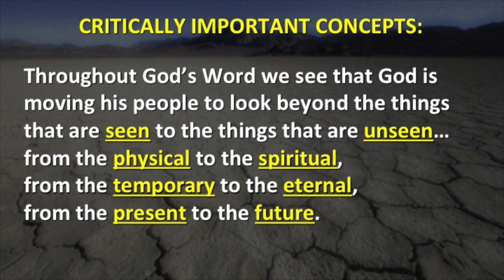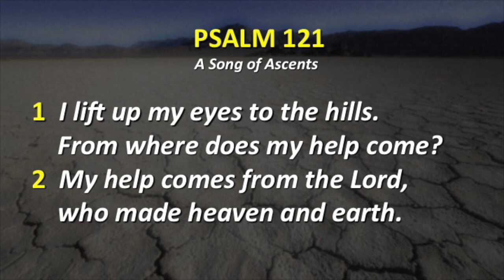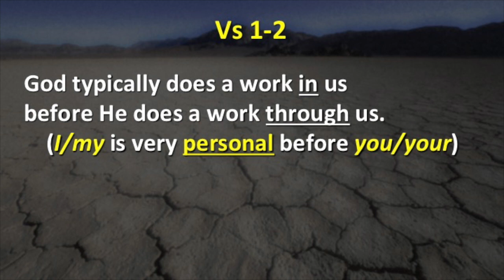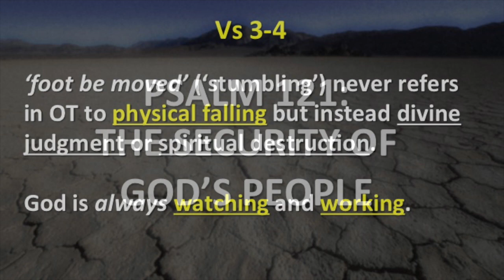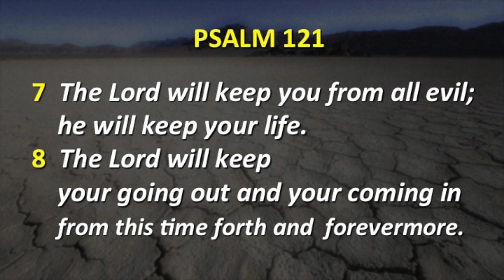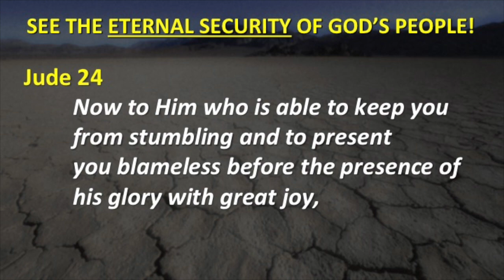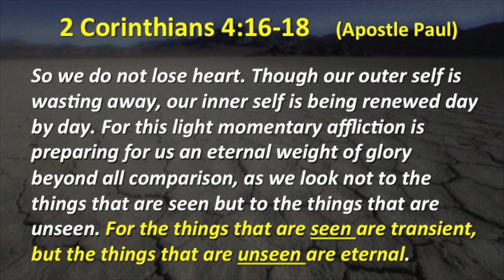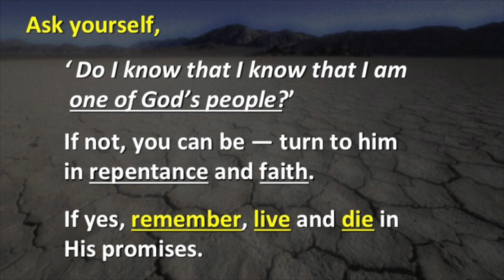The Security Of God's People (Psalm 121)